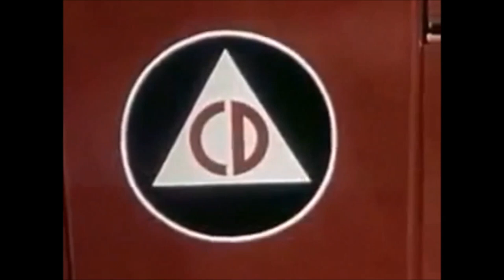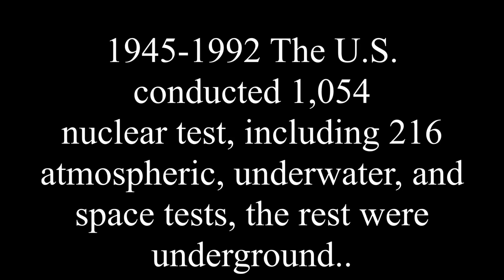'Operation Cue' Nevada Nuclear Test 1950's'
The United States conducted 1054 Nuclear Test, these are three. An up close look at  the damage and exposure our people endured during these test. Produced for The March Field Air Museum's Cold War exhibition.